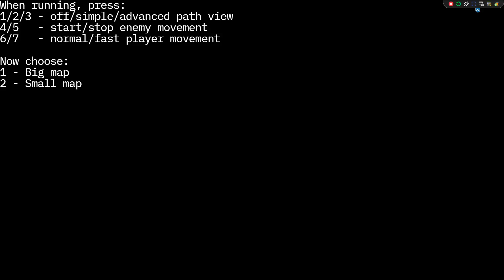A* Pathfinding in AOZ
This is probably just of interest to the AOZ/AMOS community.  I'll be releasing the code soon on the AOZ discord channel.

Here is my AOZ (AMOS 2) version of the A* Pathfinding algorithm.  Useful for turn based games or real-time, as long as it's used sparingly, as it will slow things down if too many paths are checked in an arcade game.
I put a basic game around it to show it off.  You move about and it shows the path the enemy will take to get to your current position.
It's quite fast when on a small map, but can slow down a bit when the map gets large and complicated.